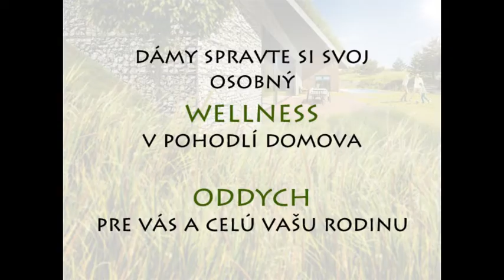Krtkodom Záborské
Mestský pozemok. Typicky 5, 6 či 7 árov. (500, 600 či 700m2) a mierne obdĺžnikový tvar. Aj do takéhoto prostredia je možné vhodne postaviť krtkodom.
Moderný, mestský štýl, ktorý zapadne do mestského prostredia, no zároveň vás jasne odlíši.